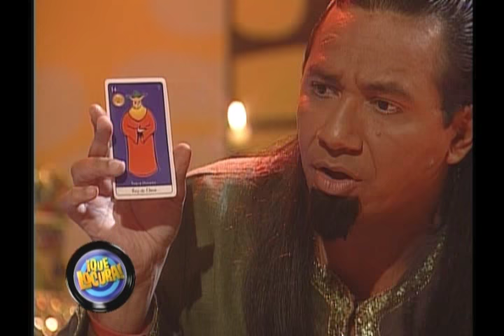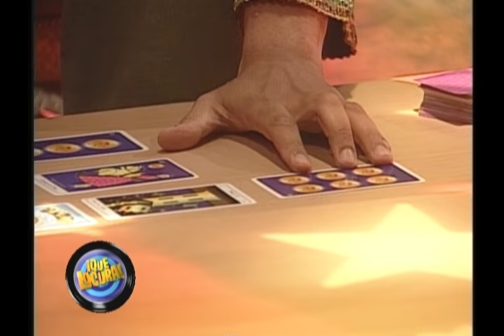Que Locura - El Adivino (Con Ilithy Manzanilla)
DISFRUTA DE LAS MAS DIVERTIDAS BROMAS DE QUE LOCURA EN ALTA DEFINICION! EN NUESTRO CANAL DE YOUTUBE!! CUANDO LA GENTE DE QUE LOCURA SE ENCUENTRA CON TUS ESTRELLAS FAVORITAS VAS A VER UN LADO DE LA FARANDULA QUE NUNCA TE ESPERABAS!!